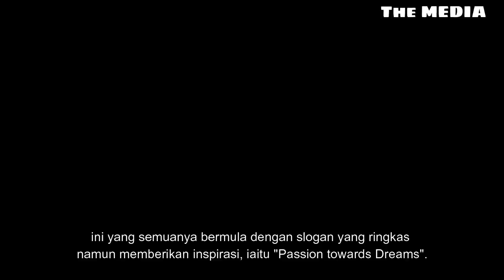SEJARAH BOON SIEW HONDA | BAGAIMANA IANYA BERMULA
Apabila bercakap mengenai syarikat motosikal tempatan, pasti nama mendiang Tan Sri Loh Boon Siew akan datang ke minda, atau lebih tepat, Boon Siew Honda.
Beliau adalah individu pertama yang diberikan hak pengedaran untuk motosikal Honda pada awal tahun 1960-an. Kisah daripada miskin kepada kaya ini adalah antara yang paling terkenal di Malaysia, terutamanya di Pulau Pinang.
Kali ini saya, kongsikan kisah sejarah bagaimana Tan Sri Loh Boon Siew memulakan dan menaikkan nama Honda di Malaysia dan ke seluruh dunia, bersama-sama Soichiro Honda.

Sila tonton video di atas untuk mengetahui lebih lanjut.

YA TUHAN KU, KAU BERIKAN LAH REZEKI KEPADA AKU DAN KELUARGA AKU. AMIN.